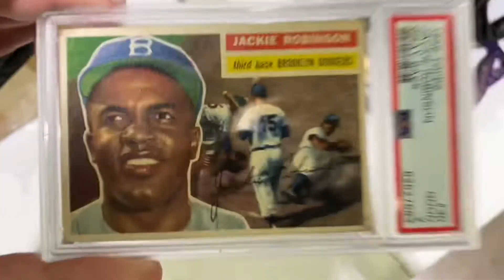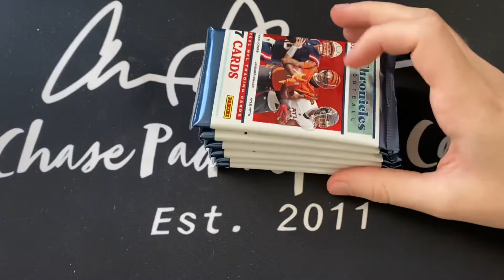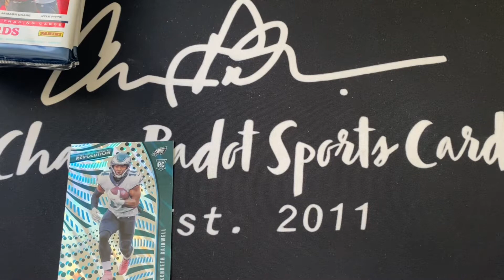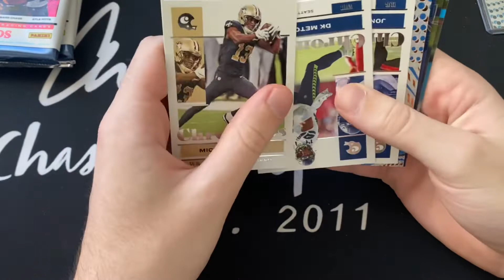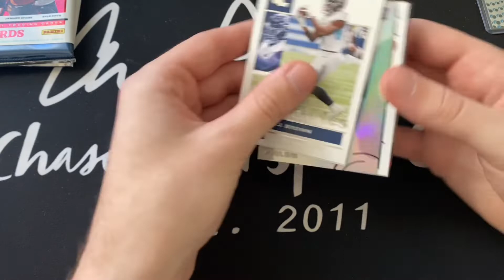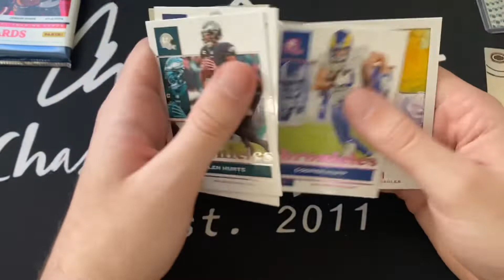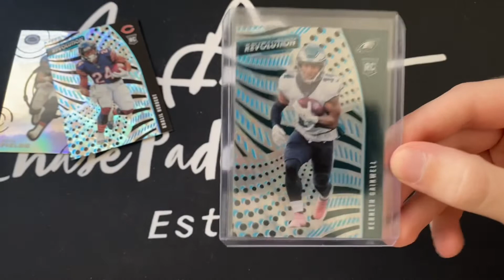/10 HIT! Fanatics Exclusive 2021 Chronicles Football Blaster Box Break!